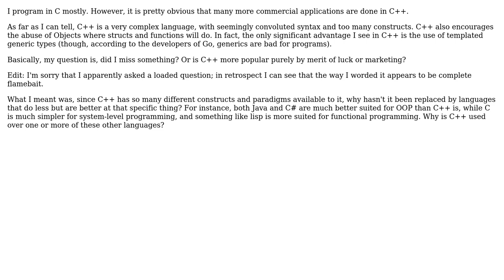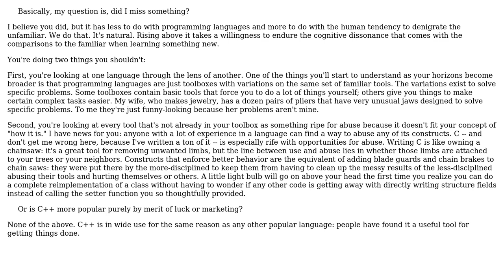Software Engineering: Why is C++ preferred over C for commercial applications?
With thanks & praise to God, and with thanks to the many people who have made this project possible! You are responsible for your own actions.